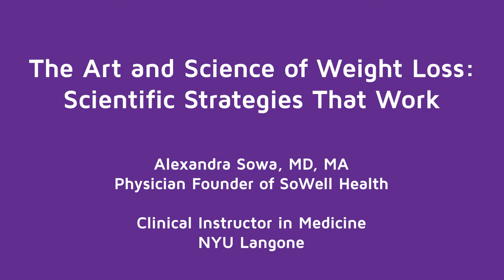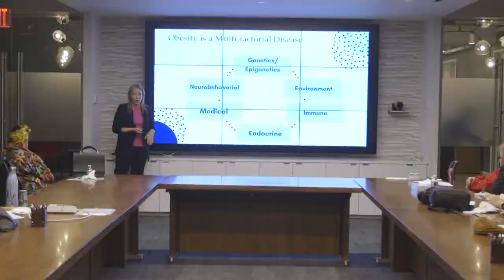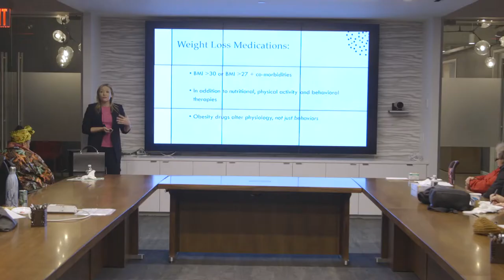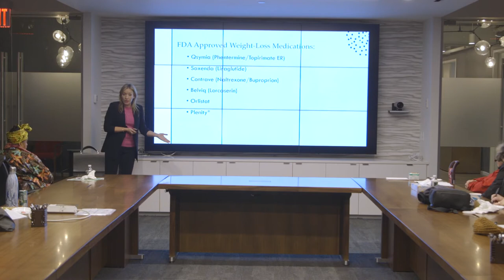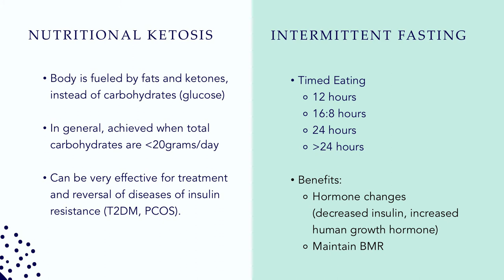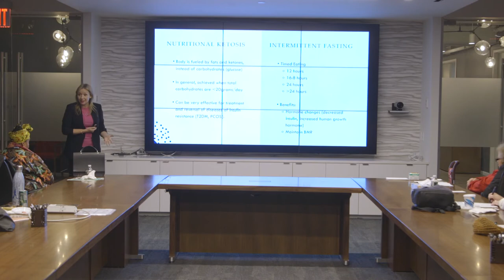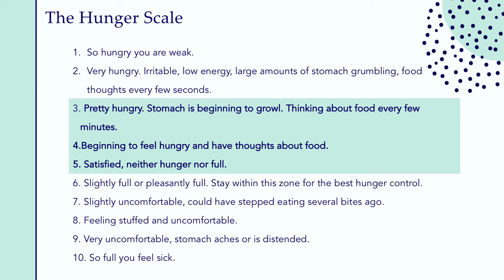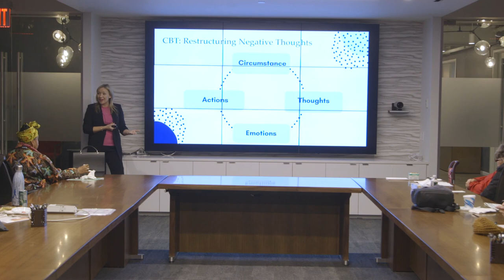The Art and Science of Weight Loss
Dr. Alexandra Sowa discusses practical and proven strategies for weight loss and maintaining a healthy weight.

Dr. Sowa is a board-certified physician of Internal Medicine, specializing in preventive health, nutrition and obesity medicine. Dr. Sowa currently practices in New York City and is a Clinical Instructor in Medicine at New York University School of Medicine.

To learn more about the CRF Women's Heart Health Initiative